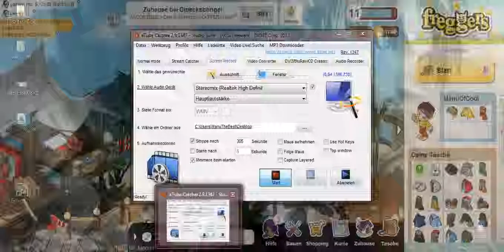Freggers- 5 Minuten PURE LANGEWEILE.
Huhu!
So wie man sieht habe ich grade voll die Langeweile.. und mach ja fast gar nichts. Aber naja..